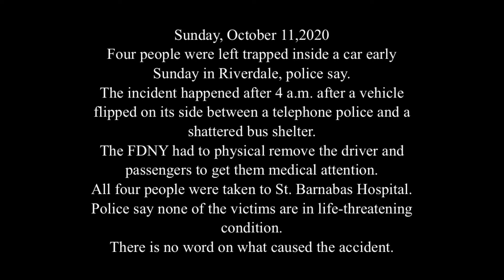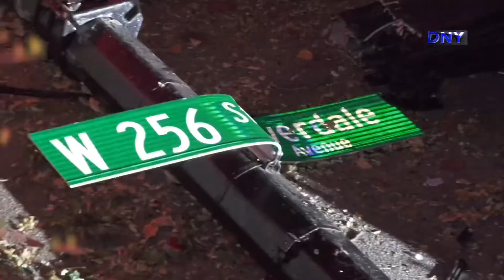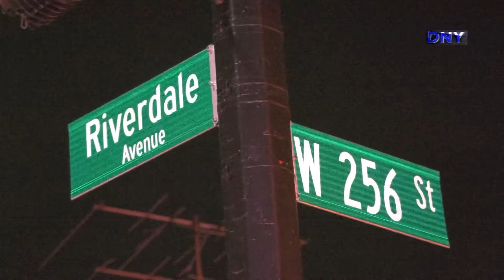Four people injured in car collision. Riverdale Ave and East 256 st . October 11 , 2020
Video by Daniel Valls

Four people were left trapped inside a car early Sunday in Riverdale, police say.
The incident happened after 4 a.m. after a vehicle flipped on its side between a telephone police and a shattered bus shelter.
The FDNY had to physical remove the driver and passengers to get them medical attention.
All four people were taken to St. Barnabas Hospital.
Police say none of the victims are in life-threatening condition.
There is no word on what caused the accident.